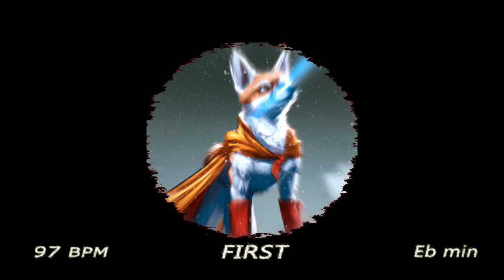( FREE ) First - Scylla type beat - SynthWave type beat 2022 - Instrumental french trap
⚠️ Utilisation gratuite à usage non commercial uniquement, ⚠️
      Pour tout autre utilisation veuillez acheter une licence.

New song every 4 days at 12:00 PM

00:00 - Intro
00:04 - Couplet
00:35 - Pont
00:45 - Refrain
01:04 - Couplet
01:34 - Pont
01:43 - Refrain
02:04 - Pont
02:13 - Refrain

Synthwavetypebeat2021,melodictypebeat,bangertypebeat2021,
beatmakers,beats,beatmaker,producer,hiphop,cubase,
musicproducer,music,beatmaking,producerlife,rap,
producers,musicproduction,badfrequence,
beat,typebeats,instrumental,
instrumentals,musicproducers,beatstars,hiphopbeats,
emotion,Synth,melodie,melody,trapmelodic,
freebeatsforprofit,freebeat,melody,melodie,
beatmaking,beatstars,cubase,emotion,beat,
Synthwavemusic,Synthwave,Synthwavebeatforsale,
Synthwavebeatfree,Synthwavetypebeat,
Synthwavebeats,Synthwavemusic,Scylla,
Scyllatypebeat,ScyllaSynthwavebeat